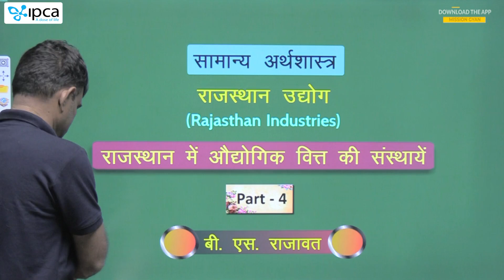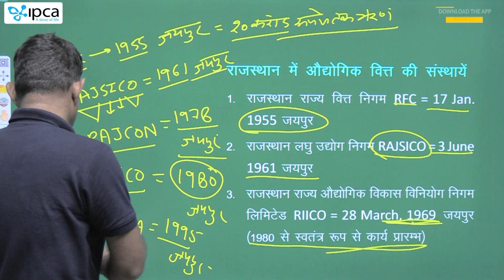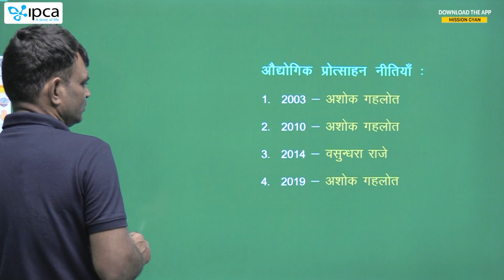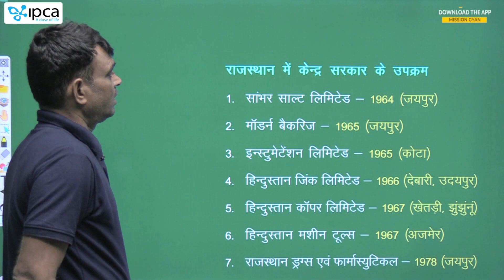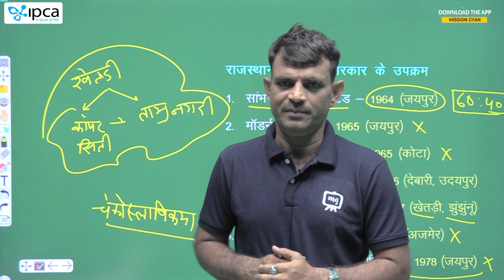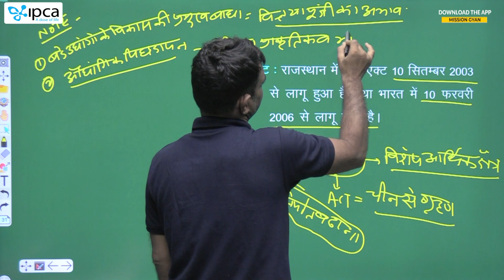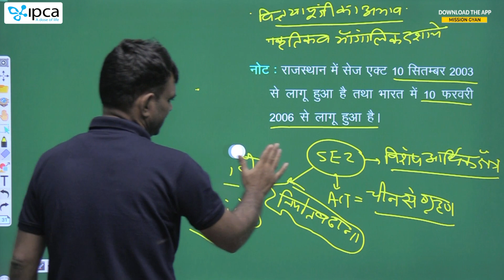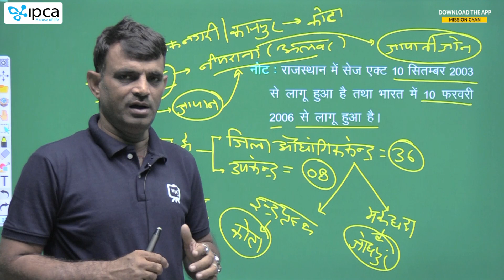Common Eligibility Test | CET | Economics | अर्थशास्त्र | राजस्थान उद्योग | भाग - 4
𝗖𝗘𝗧 𝗕𝘆 𝗠𝗶𝘀𝘀𝗶𝗼𝗻 𝗚𝘆𝗮𝗻  is a free YouTube channel for your preparation of the Rajasthan Common Eligibility Test . This channel covers the entire syllabus of CET ( Gradution ,Senior Secondary Level ) for all subjects in video format and create a digital library for future use.

The channel will guide you in making strategy to clear the CET exam with proper guidance and notes as well .Our Faculties are committed to giving the best guidance for your Exam by analyzing the crucial needs of the students .

𝗗𝗼𝘄𝗻𝗹𝗼𝗮𝗱 𝘁𝗵𝗲 𝗠𝗶𝘀𝘀𝗶𝗼𝗻 𝗚𝘆𝗮𝗻 𝗔𝗽𝗽

 𝗵𝘁𝘁𝗽𝘀://𝗰𝘂𝘁𝘁.𝗹𝘆/𝟲𝗵𝗭𝗣𝗡𝘄𝘆